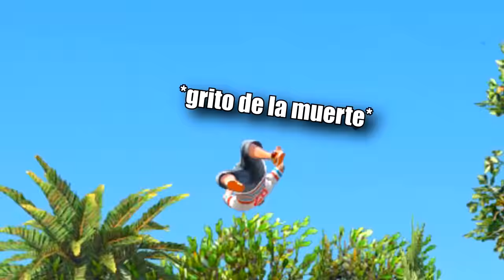HULK VERDE vs HULK ROJO - ¿QUIÉN ES EL MEJOR? - GTA 5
Se agregó un mod de Hulk verde en GTA 5  y se comparó con Hulk rojo! :D

¡Deja un me gusta para más videos como este!